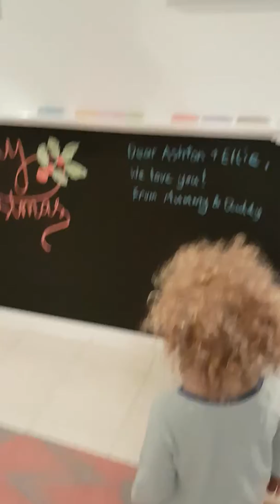Christmas 2016 play room reveal